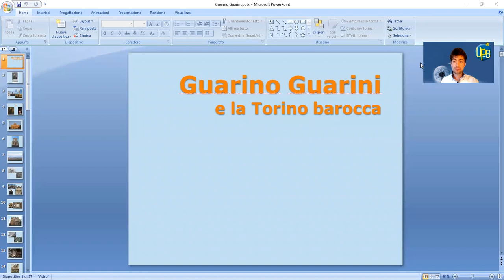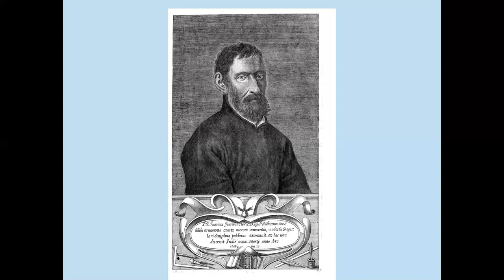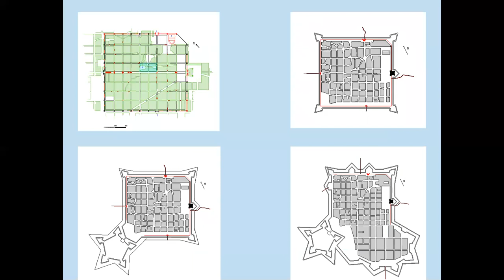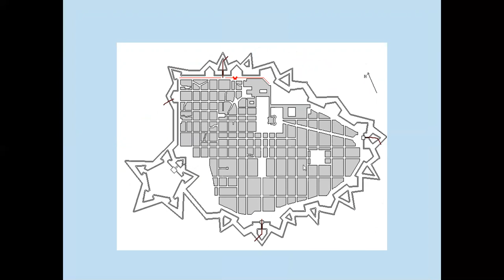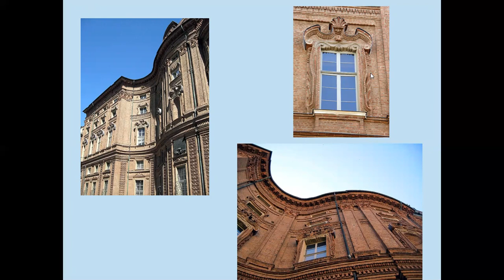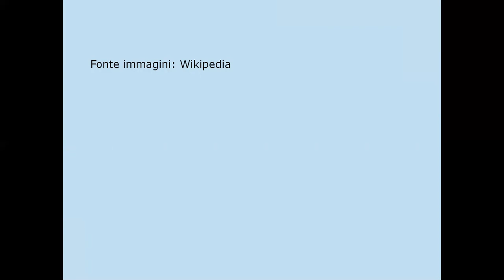"Il Barocco torinese. Un caso particolare: Guarino Guarini" a cura di Francesco Tempia Maccia.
"Il Barocco torinese. Un caso particolare: Guarino Guarini"
 a cura di Francesco Tempia Maccia.

Torino è una delle capitali del Barocco europeo.

Uno stile che nasce e si sviluppa a Roma, ma che nella città sabauda trova terreno fertile per dare vita a forme spettacolari. Uno dei registi e dei massimi autori della Torino barocca è GuarinoGuarini.

Partendo dai semi del Barocco piantati a Roma da Bernini e Borromini, ha sviluppato un linguaggio che porterà a piena maturazione nella capitale dei Savoia.

➡ Proprio le opere che Guarini realizza a Torino saranno l'argomento della conferenza.